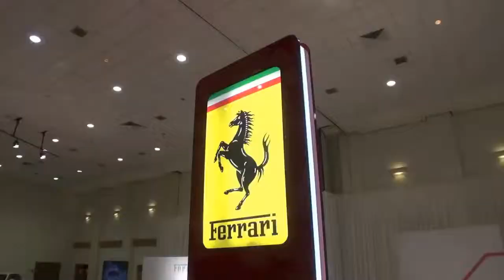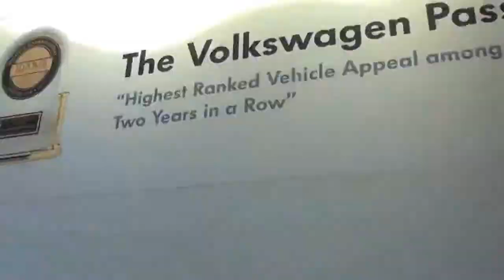Miami International Auto Show 2013